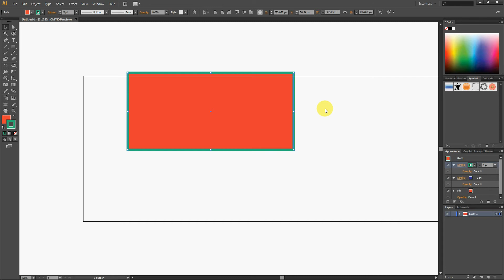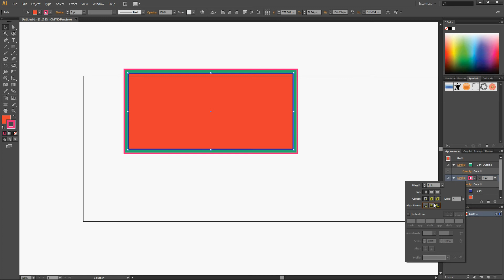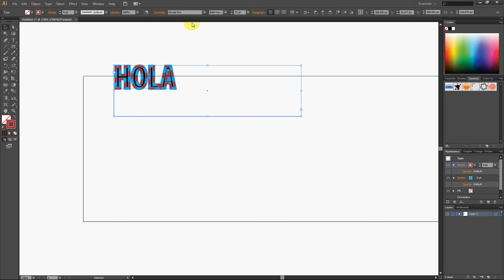Adding double stroke to objects and text within Adobe Illustrator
In this tutorial I will be showing you how to add double borders to the various geometric objects as well as text within Adobe Illustrator